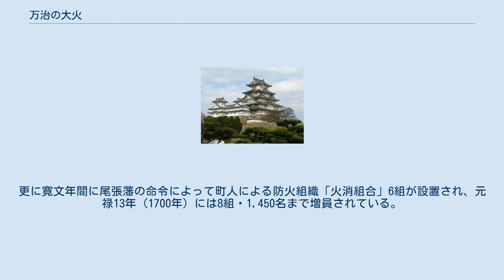万治の大火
万治の大火（まんじのたいか）は、万治3年（1660年）に尾張国名古屋で発生した火災。
左義長の行なわれる日の夕方に発生したことから「左義長火事」とも呼ばれる。
 万治3年1月14日、片端筋（名古屋城外堀の南側、現在の外堀通）の本町付近から出火。
名古屋城の南側に位置していた城下町（碁盤の目のように道があることから碁盤割と呼ばれる）は、その多くが焼け落ちた。
特に碁盤割の東半分では焼失を免れた家屋はほとんどなく、焼失家屋は町屋2,247軒、武家屋敷120軒に及んだ。
この際には茶屋町に店を構えていた「いとう屋」（松坂屋の前身）も類焼したことが伝えられている。
 その後の調べで本町と七間町にあった3軒の3階建が延焼拡大に関与したことが明らかになったため3階建以上の建築は禁止され、寛文元年（1661年）9月には火災発生時の対処法を定めた「火事之時御定」が発布された。
また延焼を防ぐために碁盤割の南端にあった堀切筋の久屋町筋から長者町筋の間が、それまでの3間から15間に拡幅されて広小路と呼ばれるようになった。
更に寛文年間に尾張藩の命令によって町人による防火組織「火消組合」6組が設置され、元禄13年（1700年）には8組・1,450名まで増員されている。